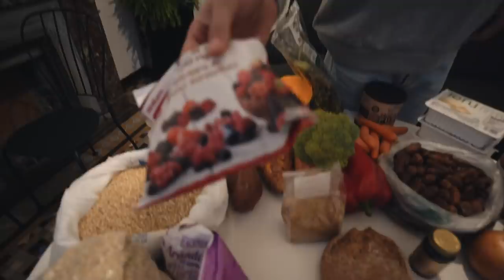Qué Hay En Nuestra Nevera? Vegano + Healthy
Nuestra Music SIN COPYRIGHT PARA YOUTUBE prueba 30 días gratis